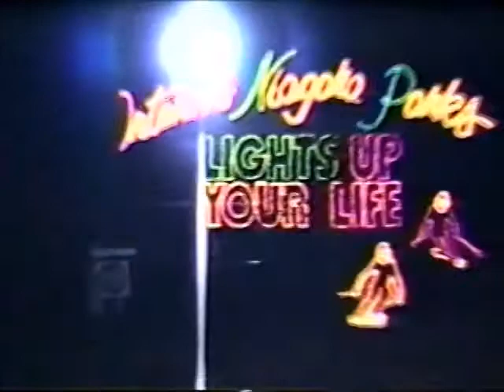Niagara Falls 1994